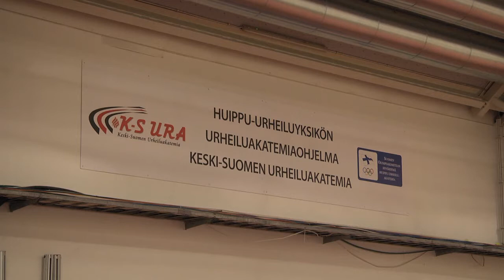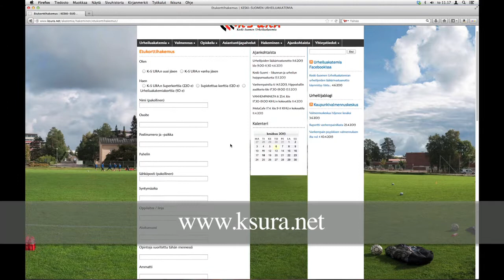Intona liikkeelle - Keski-Suomen Urheiluakatemia